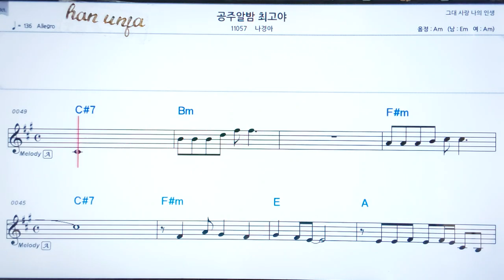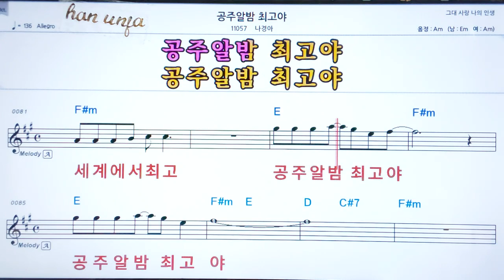💖 공주알밤 최고야/나경아👍코드,악보, 코드 ,Karaoke*카라오케 반주